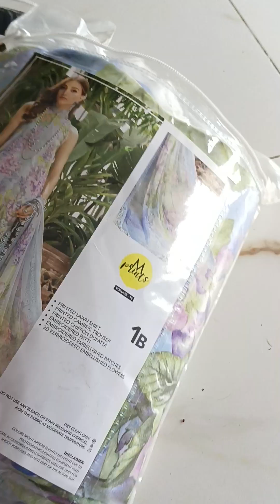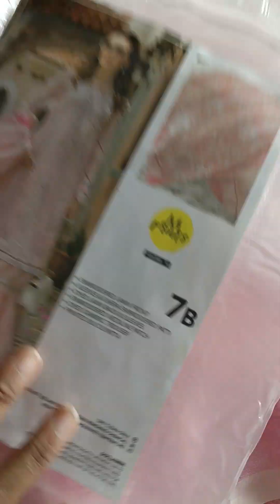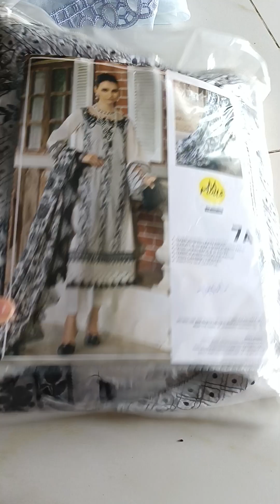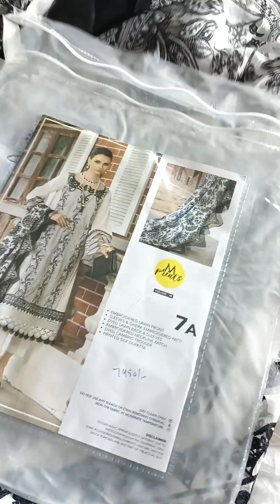mprint viralvideo orderonline trend